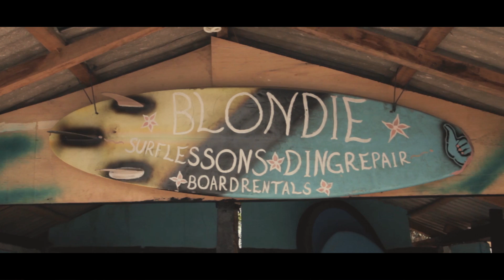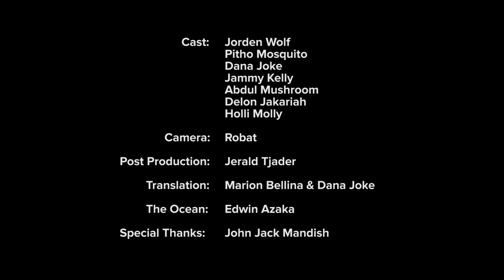Long hair. Long life. Long banana.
We went on a surf trip to Lombok, Indonesia, and one of us brought a camera and computer to do some freelance editing. We noticed the local surfers had luscious hair, so we walked around the village to see who wanted to be in a short movie. After half a day of writing the script and three days of shooting, this was the result.